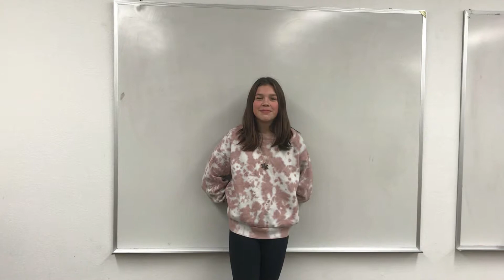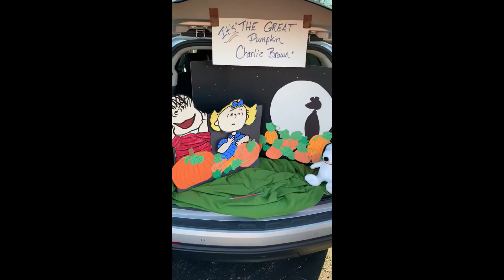November School Update